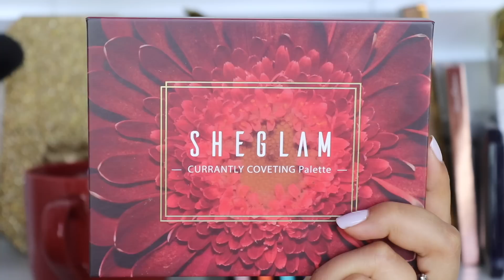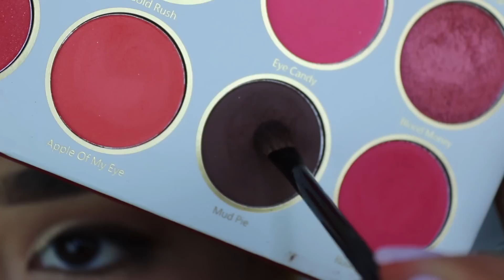Maquillaje Bonito Para Fiestas | Parpado Caido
Hola! En este tutorial de maquillaje les enseño como aplicar y difuminar sombras facial y rapido paso a paso bien sencillo para principiantes! Es un maquillaje de ojos para parpados caido, ojos encapotados y ojos pequeños. Comparto unos trucos para como hacer una cuenca cortada en párpados caidos para que resalte el maquillaje! Espero y les guste el look :)